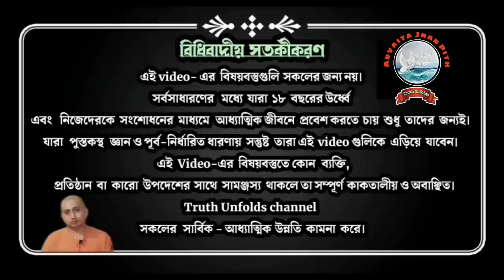শুধু শুধু ব্যতিব্যস্ত হয়ে লাভ কি? ll স্বামী ত্রৈলোক্যানন্দ ll 19-08-2023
১. প্রকৃতির সৌন্দর্য্যতা-কে কীভাবে উপভোগ করবো?
২. যথার্থ Observation কি?
৩. আমরা আমাদের নিজেদের চালাকিতে আছি না শান্তি আছি তা বুঝবো কিভাবে?

১.আপনি  JOIN করতে পারেন শ্রীমদ্ভগবদ্গীতা, কঠোপনিষদ্, শ্রীশ্রী চন্ডীর  মতো কোর্সে ।

২. ঘরে বসে বিবেকচূড়ামণির মতো কোর্সের সম্পূর্ণ লাভ নিতে, দেরি না করে আজই যুক্ত হন নিচে দেওয়া link-এ click করে-

৩.সংস্থার এই যে কাজ তাকে সমর্থন করার সর্বোত্তম পথ আপনার আর্থিক সহযোগিতা, যা আমাদের মজবুত করে। মনে রাখুন আপনার কোর্স করা, অনুদান করা, এ সবকিছুই ঘুরে আপনার কাছেই আসবে পরোক্ষভাবে সামাজিক ও ব্যক্তিগত জীবনের রূপান্তরের মাধ্যমে।

BANK Details :-
ADVAITA JNAN PITH
Axis Bank

🛑🌟 UPCOMING COURSES🌟🛑